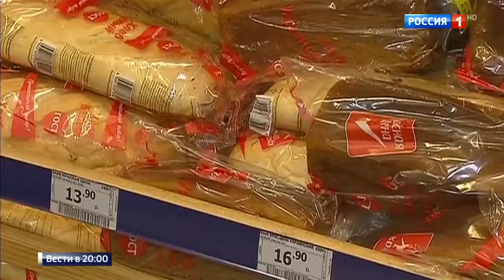Хлеб на свалку отправляют тоннами.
Российский союз пекарей призывает ввести запрет на возврат магазинами нереализованного хлеба и выпечки. Это позволит сэкономить до 3 миллионов тонн качественного зерна. Пока же потери отрасли составляют десятки миллиардов рублей, а тысячи буханок попросту выбрасывают на свалку.